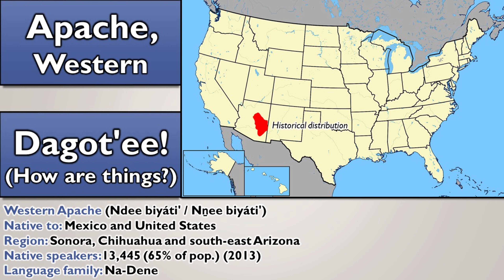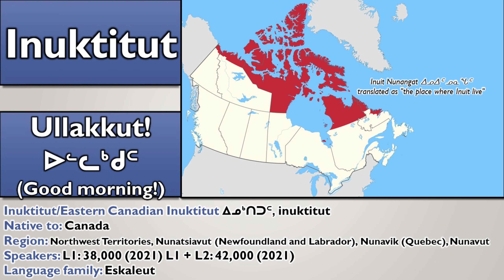NATIVE AMERICAN GREETINGS: PART 1